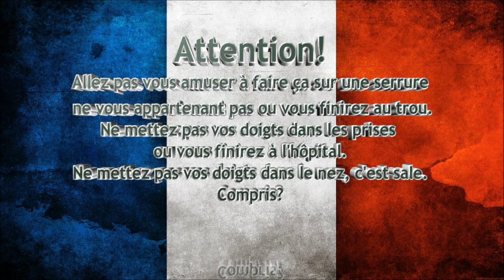Nouveaux Picks Corbeau vs Tesa TE5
Poursuite des tests des nouveaux "Corbeau" avec des Tesa TE5.